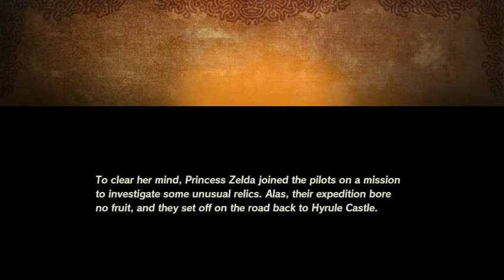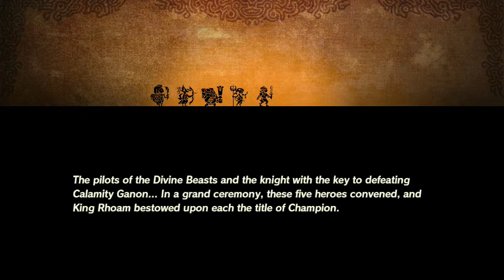Hyrule Warriors: Age of Calamity [Part 09] - Master Sword? Nope!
I don't need your crutch!